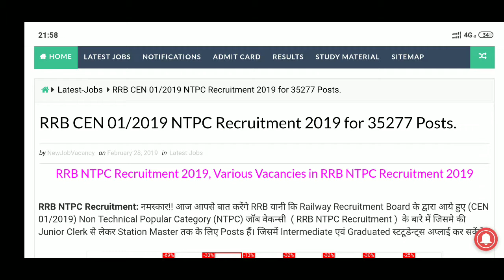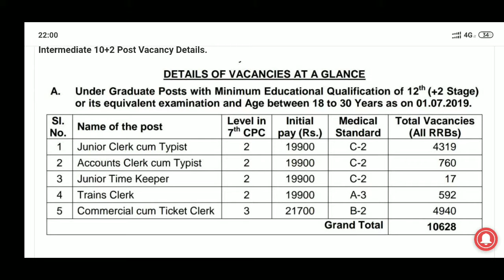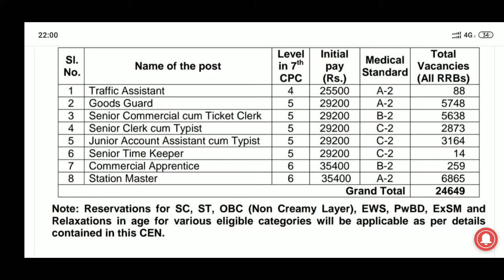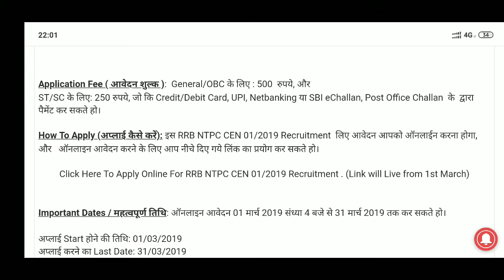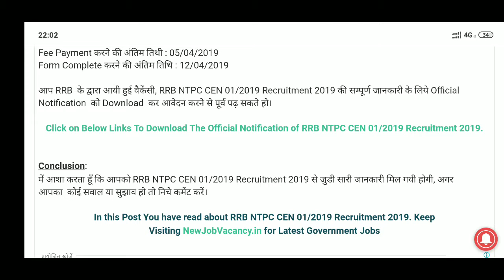RRB NTPC Detailed Recruitment Notification 2019